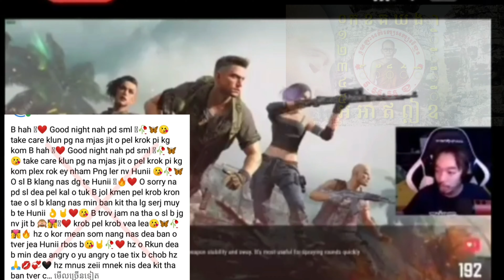នេះជាអ្វីដែលខ្ញុំចង់បាន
សមាគម(រួមគ្នាអភិរក្សអក្សរខ្មែរ). តែងតែមានទ្រឹស្ដីថា៖ បាត់អក្សរគឺបាត់ជាតិ# ចូលរួមសរសេរអក្សរខ្មែរដើម្បីថែព្រលឹងជាតិយើង🇰🇭ក្រុមរួមគ្នាអភិរក្សអក្សរខ្មែរ  គឺខំព្យាយាមពន្យល់កូនខ្មែរគ្រប់រូបឲ្យចូលរួមសរសេរអក្សរខ្មែរ   អានសៀវភៅឲ្យបានច្រើន  អានប្រវត្តិសាស្រ្ត   អានច្បាប់ នានាដើម្បីជាប្រយោជន៍ឈានទៅការពារជាតិដោយប្រើប្រាស់ចំណេះដឹងរបស់ខ្លួន   បច្ចុប្បន្ននេះខ្ញុំកំពុងបង្រៀនអក្សរខ្មែរទាំងក្នុង ហ្វេសប៊ុក   ទាំងក្នុងឆាត ទាំងក្នុង tik tok និងខាងក្រៅផងដែរដើម្បីឲ្យកូនខ្មែររាប់លានអនាក់  ចូលរួមសរសេរអក្សរជាតិឲ្យបានច្បាស់លាស់ត្រឹមត្រូវតាមសៀវភៅវចនានុក្រមសម្ដេចសង្ឃ  ជួនណាត   នេះគឺជាគ្រឹះមួយដ៏ល្អប្រពៃបំផុតសម្រាប់ប្រជាជនរបស់យើងជំនាន់ក្រោយដើម្បីចូលរួមការពារ លើកស្ទួយ  និង អភិរក្សអក្សរខ្មែរ ។  លើសពីនេះទៅទៀតខ្ញុំកំពុងព្យាយាមពន្យល់ក្មេងៗឱ្យចូលរួមលុបបំបាត់អក្សរឆ្កួតពាលាអាវាសែ អក្សរបំបាត់ពូជសាសន៍ខ្មែរ  ( Sart,Zart,Rkun,Art,Dart,Rkun,ss,sl,pm,nop,nov,jit. ។ ល។  បើប្អូនៗនៅតែបន្តសរសេរអក្សរនេះមិនយូរទេខ្មែរនឹងបាត់លើពិភពលោកជាមិនខាន។   សូមជួយផ្តល់កម្លាំងចិត្តដល់ក្រុម(រួមគ្នាអភិរក្សអក្សរខ្មែរ).ផង ដើម្បីបន្តការការពារ អក្សរជាតិយើងបន្តទៀត។ សូមជូនពរខ្មែរយើងទូទាំងពិភពលោកជួបតែសេចក្តីសុខ  សុខភាពល្អ  គ្រប់ពេលវេលា។សូមអរគុណ។

👉  អក្សរអង់គ្លេសសំនៀងខ្មែរ  វាគឺជាជំងឺឆ្លងដ៏កាចសាហាវបំផុតនៅក្នុងប្រទេសរបស់យើងនៅពេលបច្ចុប្បន្ននេះ  ជំងឺនេះគឺជា៖

      ១.  ជំងឺបំបាត់អត្តសញ្ញាណជាតិ
      ២.  ជំងឺបំបាត់ពូជសាសន៍
      ៣.  ជំងឺលែងស្គាល់ខ្លួនឯងថាជាខ្មែរ

ខ្មែរយើងមានសព្វគ្រប់មិនខ្វះ  ប៉ុន្តែខ្វះអ្នកចូលរួមការពារ លើកស្ទួយ និង អភិរក្ស#
(ព្យញ្ជនៈ៣៣តួ)
   ក្ក ខ្ខ គ្គ ឃ្ឃ ង្ង
   ច្ច ឆ្ឆ ជ្ជ ឈ្ឈ ញ្ញ
   ដ្ដ ឋ្ឋ ឌ្ឌ ឍ្ឍ ណ្ណ
   ត្ត ថ្ថ ទ្ទ ធ្ធ ន្ន
   ប្ប ផ្ផ ព្ព ភ្ភ ម្ម
   យ្យ រ្រ ល្ល  វ្វ ស្ស ហ្ហ ឡ អ្អ

(ស្រៈពេញតួ១៥តួ)
អ អា ឥ ឦ ឧ ឩ  ឪ ឬ ឫ ឮ ឭ ឯ ឰ ឱ ឳ

(លេខខ្មែរយើង)
០ ១ ២ ៣ ៤ ៥ ៦ ៧ ៨ ៩

🙏😍សូមទេវតានិង វត្ថុស័ក្តិសិទ្ធគ្រប់ទិសទីជួយតាមថែរក្សាបងប្អូនឱ្យមានសេចក្ដីសុខគ្រប់ពេលវេលា។

         អំពីខ្ញុំបាទ  ខេមរៈ ប៊ុនណា
🙏🎀🇰🇭បងប្អូនអាចទាក់ទងតាម Link ហ្វេសប៊ុកខាងក្រោម

សម្រាប់បងប្អូនចង់ទស្សនា  វីដេអូ  បន្តសូមចុច Link  ខាងក្រោម